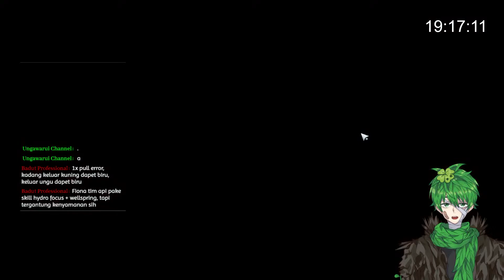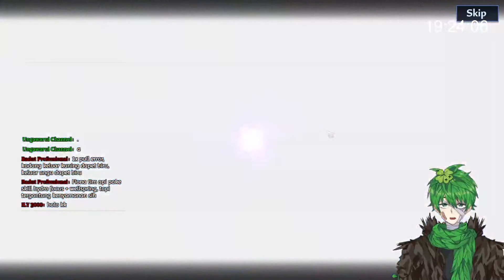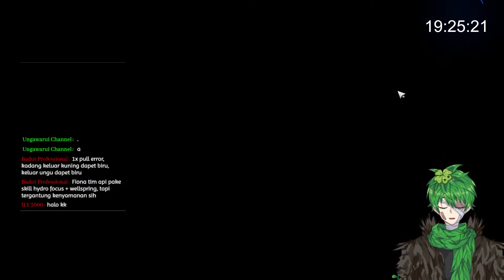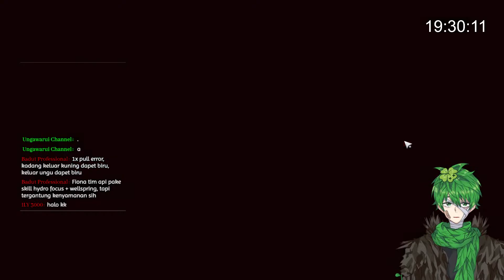Fiona - Tower Of Fantasy GACHA! (WIFE ACCOUNT)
dikarenakan tadi live ad error, jadi videonya stop dan pindah kesini ya geys! maap kan!

info:
yang content tadi siang akun Sang Suami~
yang sekarang kalian tonton Akun Sang istri~